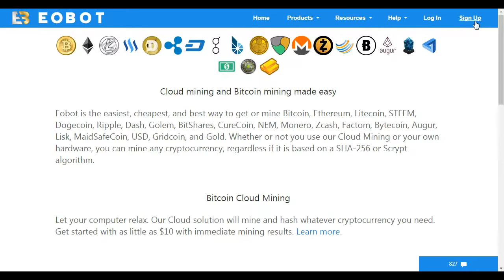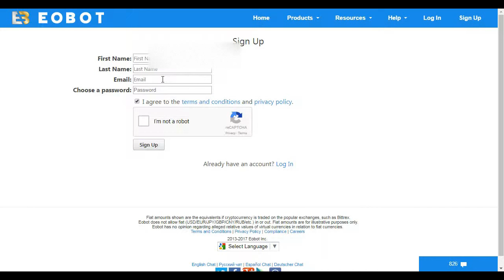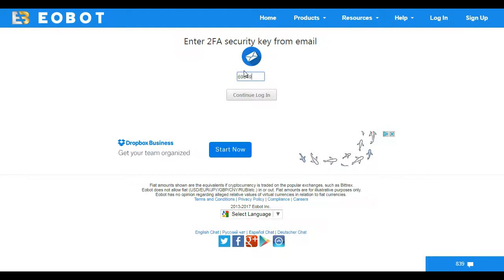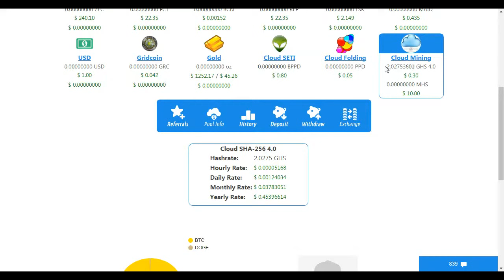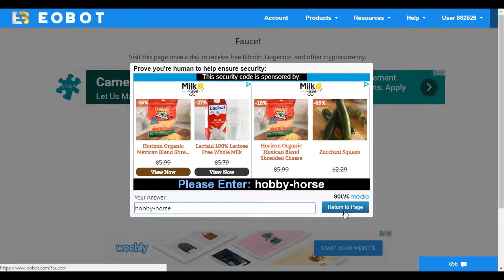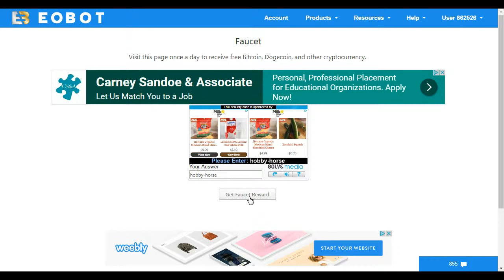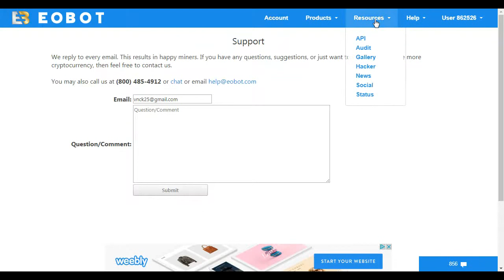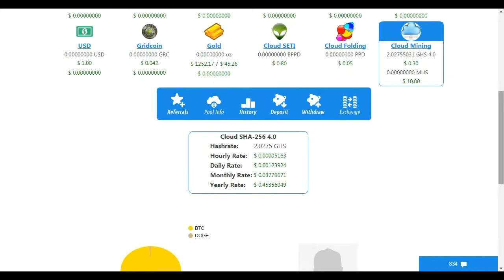How to Cloud Mine Crypto for FREE! (Part 02)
Second part of the series, how to cloud mine bitcoins and other altcoins for Free using EOBOT platform.